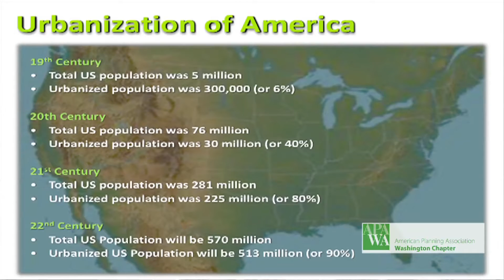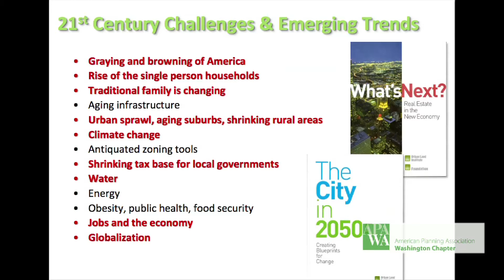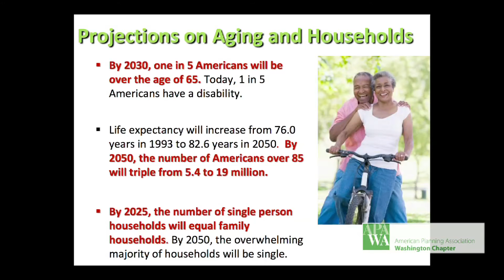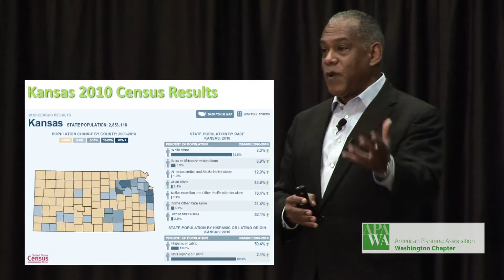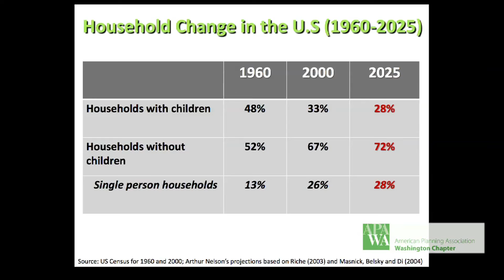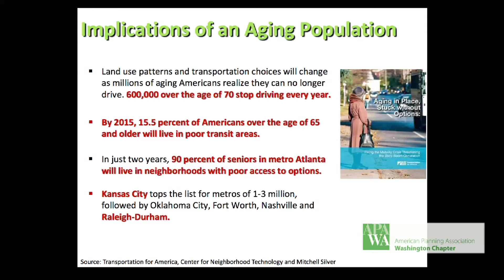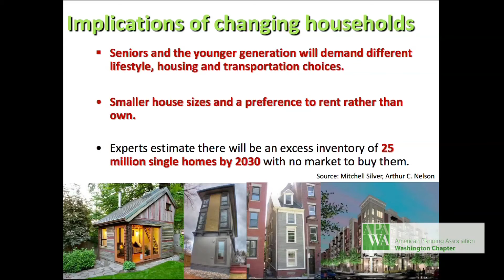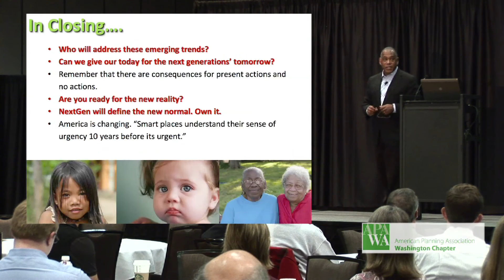"Planning for the New Reality", by Mitch Silver - past president American Planning Association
From the 2013 APA Washington State Chapter conference.